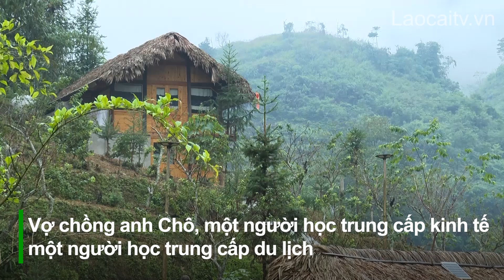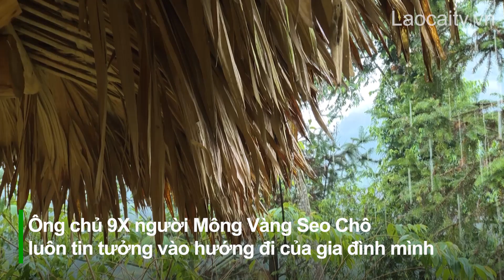Nông dân trẻ thoát nghèo từ làm du lịch | THLC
Laocaitv.vn - Dựa trên tiềm năng, thế mạnh, nhiều hộ dân ở huyện vùng cao Bắc Hà đã mạnh dạn xây dựng các mô hình kinh tế du lịch - dịch vụ. Đây cũng là hướng đi giúp nhiều hộ nông dân trẻ thoát nghèo, vươn lên làm giàu, như mô hình của gia đình anh Vàng Seo Chô, thôn Phéc Bủng, xã Bản Phố.
Đài Phát thanh - Truyền hình Lào Cai